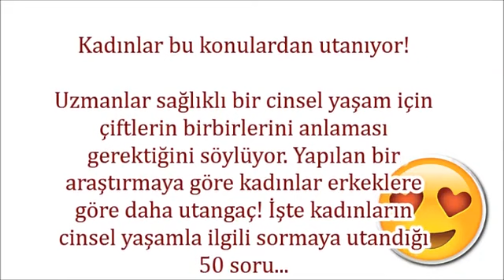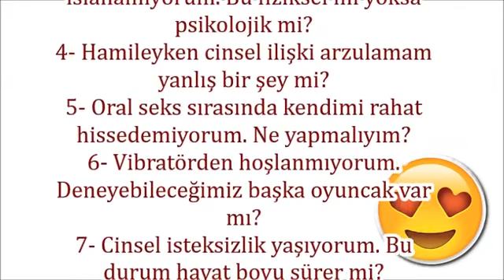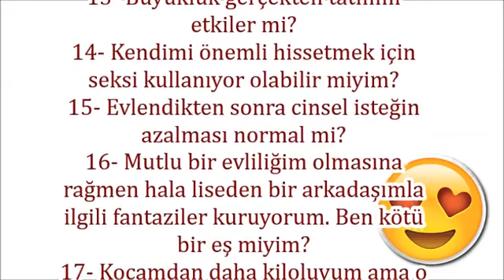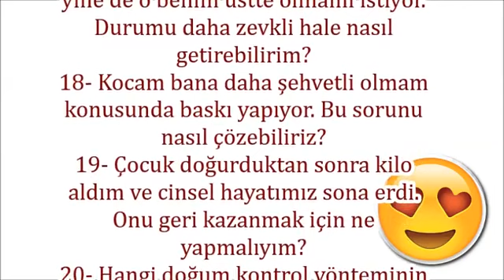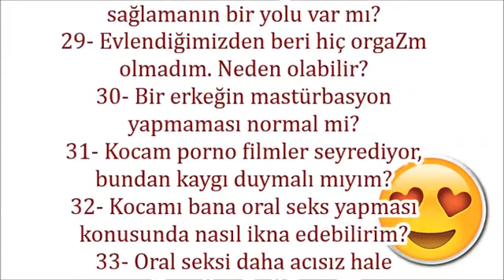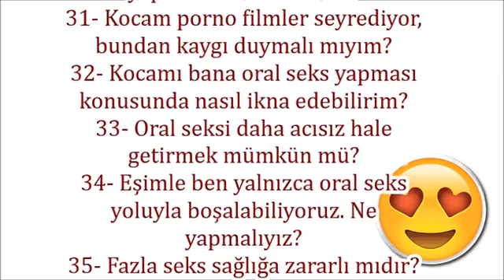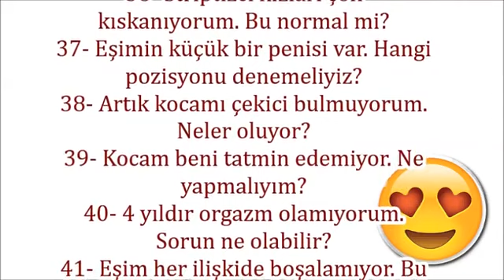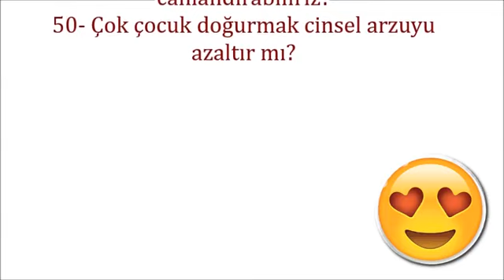KADINLARIN EN ÇOK UTANDIKLARI KONULAR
erkeklerin kadınlara soruları,
kadınların utandığı anlar,
kadınların sormaya utandığı 50 soru ve cevapları,
erkeklerin utandığı konular,
kadınların duymak istediği iltifatlar,
erkeklerin kadınlara sormak istediği sorular,
erkekleri köşeye sıkıştıran sorular,
18 komik sorular,